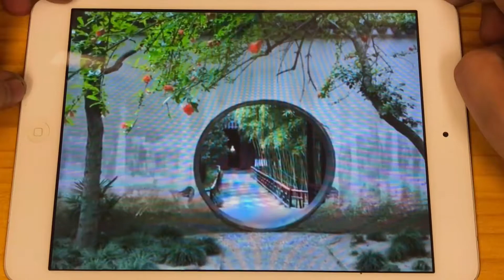Create a "Suzhou Garden" micro landscape「蘇州ガーデン」のマイクロランドスケープを作成する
Create a "Suzhou Garden" micro-landscape, create a universe within a short distance, and show the beautiful scenery in every inch!
「蘇州ガーデン」のマイクロランドスケープを作成し、近距離で宇宙を作成し、数インチ以内の美しい風景を見せてください！
Kevin MacLeod的Brandenburg Concerto No4-1 BWV1049 - Classical Whimsical根据知识共享署名 4.0许可授权用户使用。